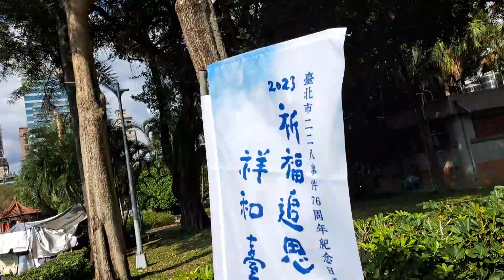台北市二二八紀念公園14:52分拍攝今天是二二八事件76週年，今天此地有紀念活動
112/2/28台北市二二八紀念公園14:52分拍攝今天是二二八事件76週年，今天此地有紀念活動